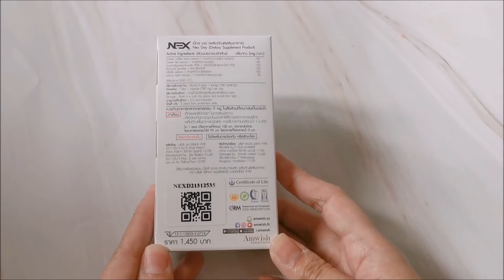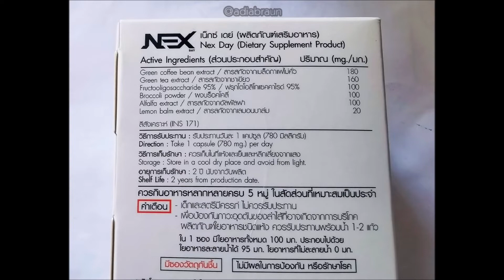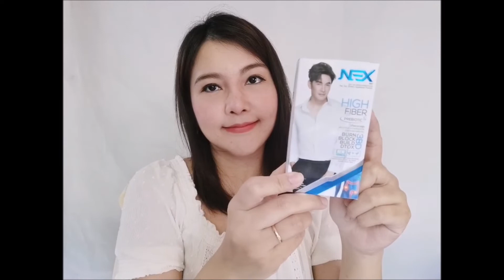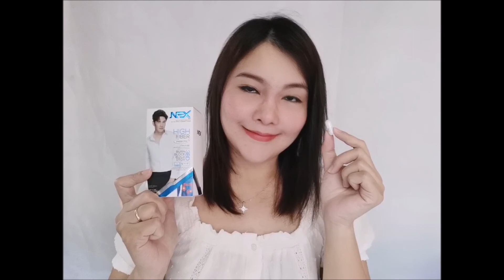รีวิว NEXDAY ดีทอกซ์ ลดพุง ควบคุมน้ำหนักแบบไม่โทรม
รีวิวดีทอกซ์ NEXDAY ผลิตภัณฑ์เสริมอาหารสารสกัดธรรมชาติที่มีใยอาหารสูง ช่วยกระตุ้นการขับถ่าย ขับของเสียออกจากร่างกาย ช่วยเผาผลาญ ดักจับไขมัน ควบคุมน้ำหนัก ลดพุง ไม่ต้องอดอาหาร หุ่นดีได้อย่างปลอดภัยแบบไม่โทรม

ใครที่มีปัญหาระบบขับถ่าย ท้องผูกเป็นประจำ อยากที่จะคุมน้ำหนัก ก็แนะนำให้ลองดีท็อกซ์กันดูนะคะ ถ้าใครที่ไม่รู้ว่าจะดีท็อกซ์ยี่ห้อไหนดี ก็แนะนำ NEXDAY เลยค่า ลดพุง ลดหุ่นได้อย่างปลอดภัยแต่ไม่โทรม ไม่ทรมาน ช่วยให้ผิวพรรณและสุขภาพดีด้วย

ช่องทางติดตามข้อมูลข่าวสาร และช่องทางการจัดจำหน่าย